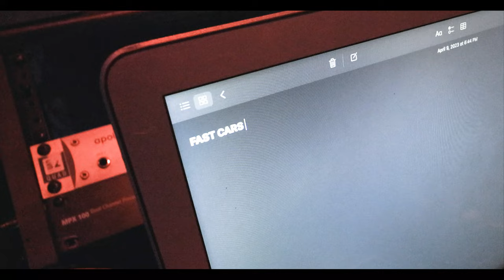Josh Clarke - FCPW (Official Music Video)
Director & Cinematographer: @reymandogram
Produced by:  Fabian Fabestar Cabrera, Gabriel Lis
Engineered By: Josh Clarke, Gabriel Lis
Mastered By: Francis (TQ) Hudson
Written By: Josh Clarke

Models @monicacheetarahh @riiarenee @cheryl.lauu
Special thanks to @orangeloungeto

Lyrics:

Don't know how much I told myself I'll say it again
I popped one more and now Im turnt up once again
It use to be sunny now my backs against the wind
I'm hiding secrets but the drugs my only friend
More money I get
The more they keep on testing me
It don't make no sense
But when I'm down you feel like ecstasy
You say you love me but you never try to set me free
Oh yea

Fast cars and pretty women
Give me all your attention
I'm speeding I got no fucking brakes
Back when we were together
It probably was for the better
My memory of you just fades away

These drugs remind me of this girl I use to love
I popped one more and now I think I had enough
She had me thinking I was more than just friend
I put it down and now I picked it up again
I can't be upset
My feelings got the best of me
If this isn't love then why you give me all this energy
Oh why